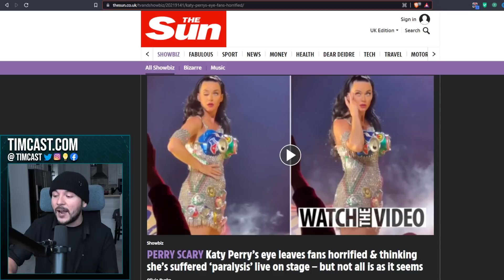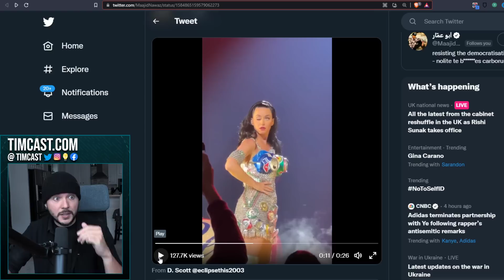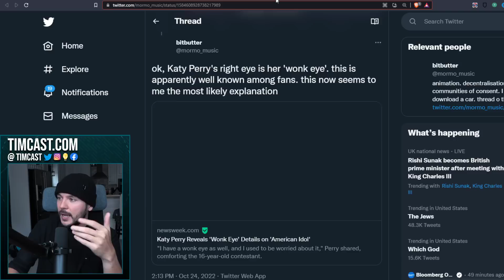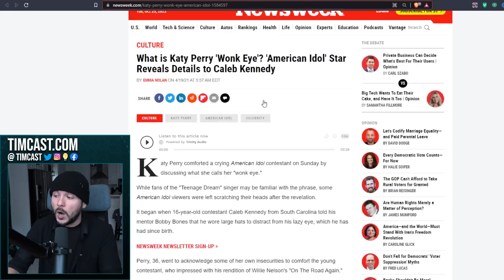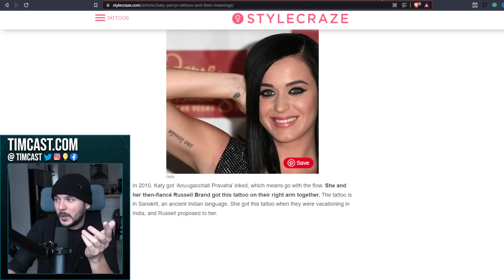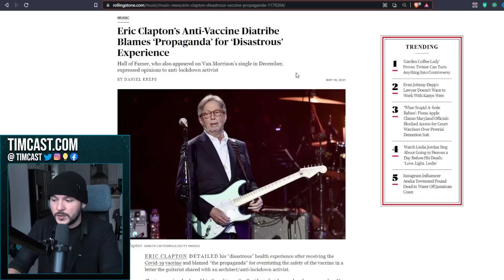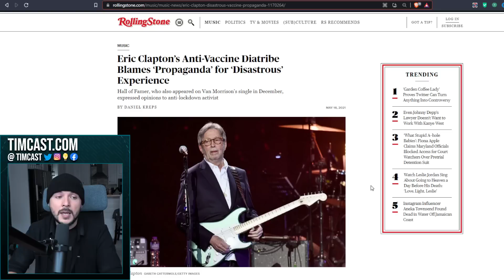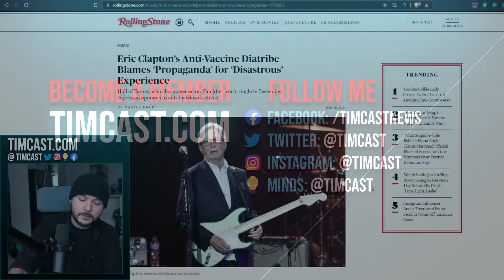Katy Perry EYE PARALYSIS Sparks Wild Theories of Vax, Botox, Or Glue But NEW VIDEO Proves Otherwise